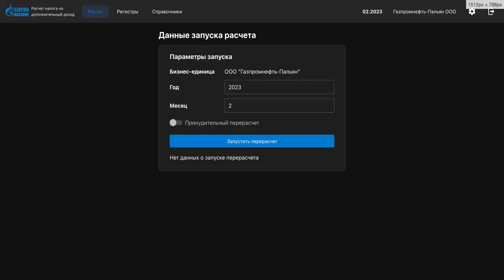ndd tabs dark